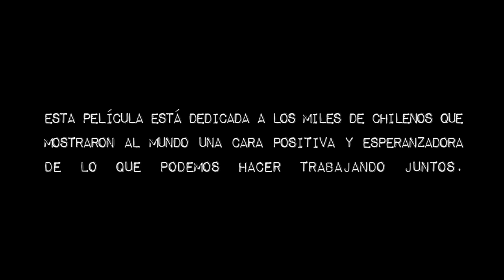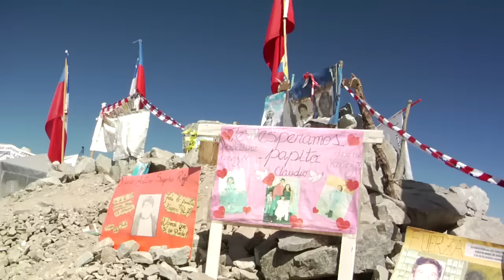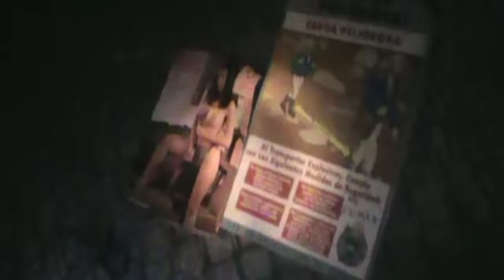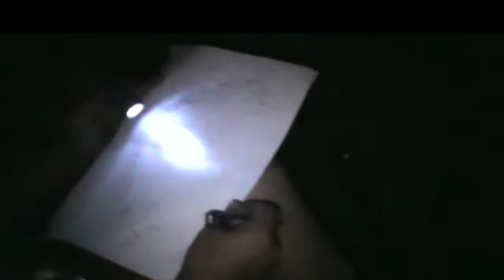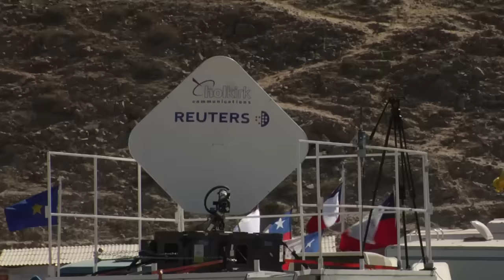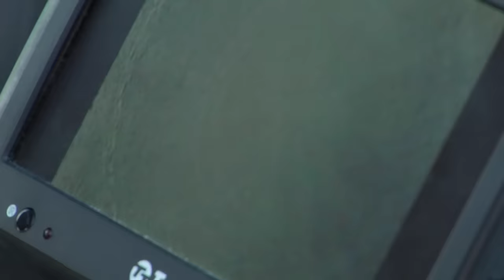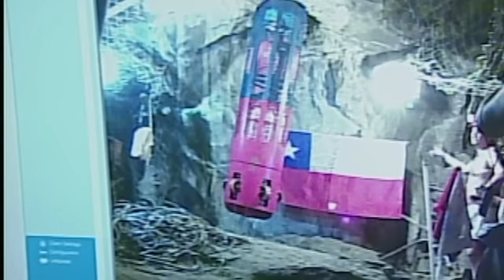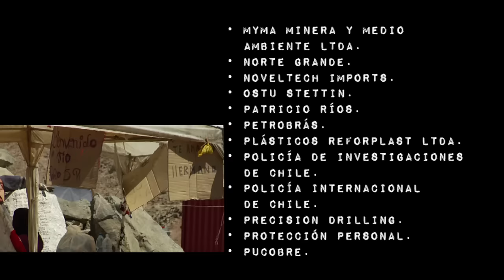"33" - documental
*Selección Oficial DocsDF 2012 - 7º Festival Internacional de Cine Documental de la Ciudad de México*

*Selección Oficial ANTOFADOCS 2012 - Primer Festival Internacional de documentales de Antofagasta*

Documental sobre el rescate de los 33 mineros atrapados en la Mina San José. Relata la odisea vivida en la Región de Atacama, Chile entre agosto y octubre de 2010.

Dirección: Eduardo Bertrán y Reinaldo Sepúlveda.
Producción ejecutiva: Luis-Miguel Méndez y Francisco Meza.
Asesor de contenidos Codelco: René Aguilar.
Asesores de contenidos: Claudio Rosas, Alejandro Goycoolea y Felipe Becerra.
Montajista: Rafael Gidi.
Asstte. montaje: Collette Ramírez.
Archivo: Pamela Palma.
Músicos: Randall Ledermann, Christian Navarrete, Bastián Herrera y Jorge Alfaro.
Traducción: Angela Harcombe.
Coordinación post producción: Francisca Álvarez.

Periodista en terreno: Constanza Briones.
Director de fotografía: Christian Saavedra.
Sonido directo: Public!
Editor en terreno: Gonzalo Pavéz.